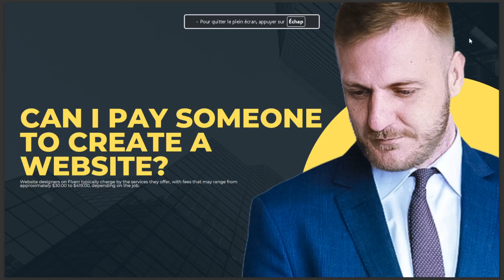CAN I PAY SOMEONE TO CREATE A WEBSITE